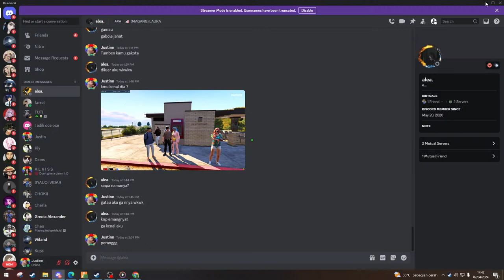BUCIN TIME#bhinekarp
Spek PC
Intel Core i3 gen 10